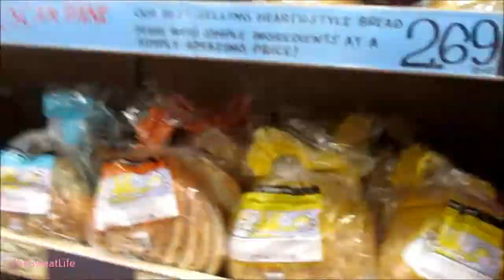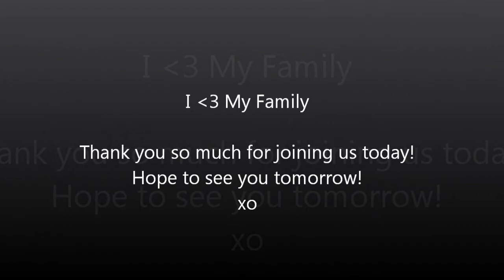Best Breakfast EVER! (The Sweat Life # 76 )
Here is everything we ate today :) Thank you so much for joining us! Hope you have a beautiful day!!!xo